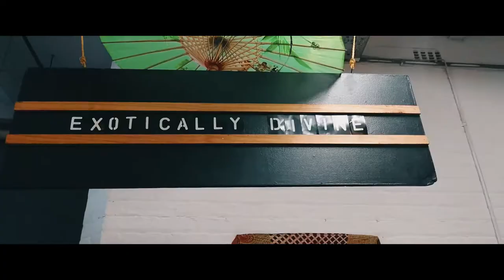Cinematography Reel 1.0 [2k17] || ShowCase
2017 was a year I decided to branch out and film a little more than just cars, even though I did not go to as many events this year, these are some of my favorite shots both seen and unseen - all shot through the lens of a phone, yea I still don't have a camera.

Produced by: Nelo [sicksis]  Litsoane